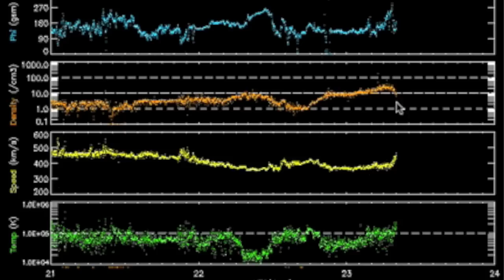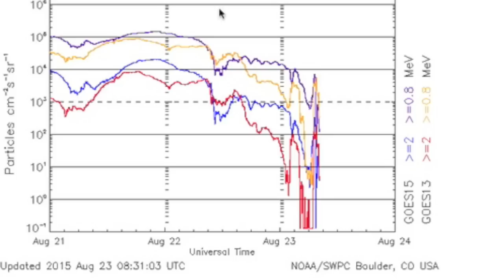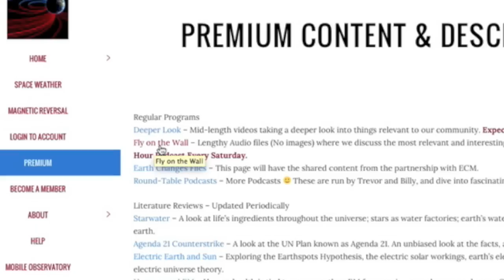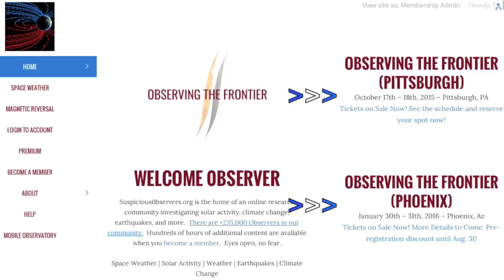Magnetic Storm, Major SWx Tonight | S0 News August 23, 2015